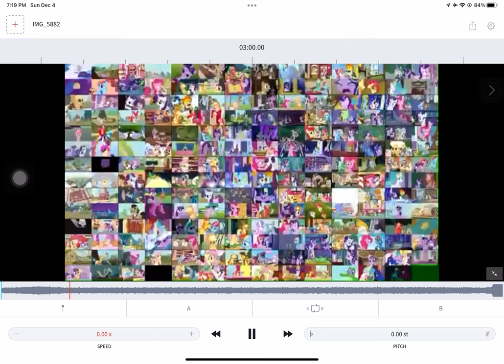What 195 My Little Pony: Friendship Is Magic Episodes Played At Once Sounds Like On Freeze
For @AtticusMartin2009

2048 tiles, 2048 everything, it can be beaten, everyone, absolute everything percent, absolute true end percent, absolute unknown percent, absolute wtf percent,click no

Mathis R.V